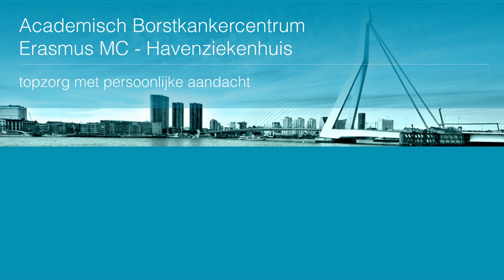Ilonka Verschoor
Ilonka Verschoor is draagster van het BRCA1 gen. Daarmee heeft zij een sterk verhoogd risico op borstkanker. In dit interview vertelt zij wat dit voor haar betekent en over haar behandeling in het Academisch Borstkankercentrum Erasmus MC Havenziekenhuis
Meer over BRCA1 en het Academisch Borstkankercentrum leest u in Monitor,